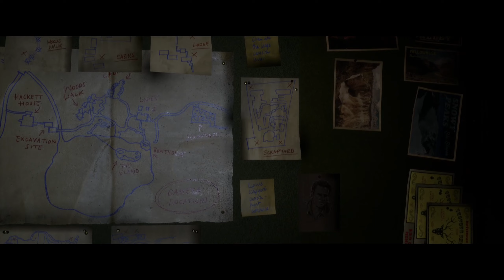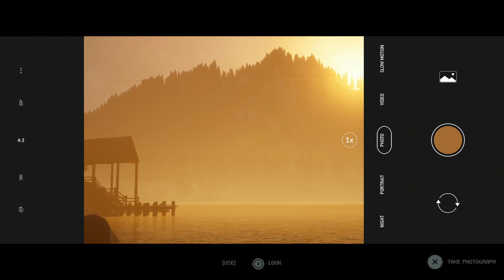The Quarry - Part 2 - CAMP PARTY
This series will have the full story walkthrough of  The Quarry  from beginning to end. This Walkthrough will include all cutscenes, all choices and encounters with characters and more.  The Quarry is a survival horror interactive drama video game played from a third-person perspective. In the game, the player assumes control of nine different teenagers who must survive a night at the Hackett's Quarry.The player must make different decisions, which can change the character development, the plot, and the relationships between different characters. All nine playable characters may die by the end of the game, and each character potentially has 10-12 different ways to die.

Hey there my name is Darth mangu I enjoy playing and making videos for fun thank you for watching my video and feel free to subscribe :) thank you for all the support